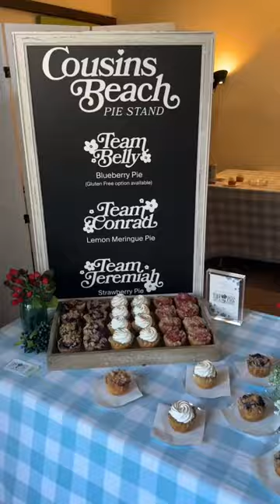sxsw day 1 mini vlog